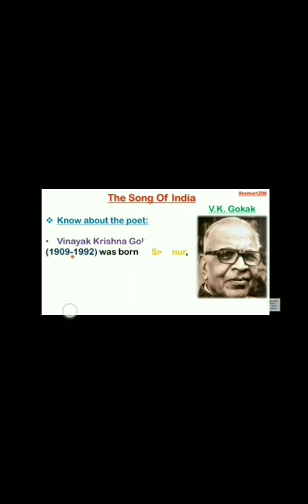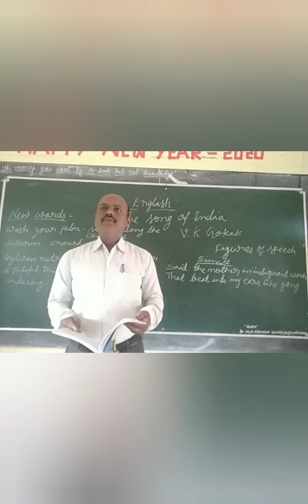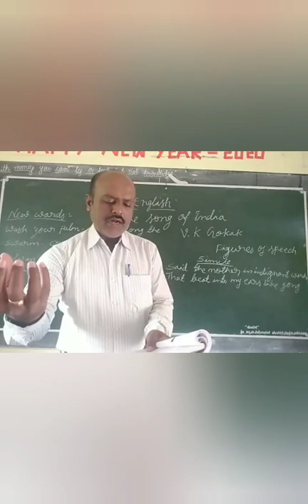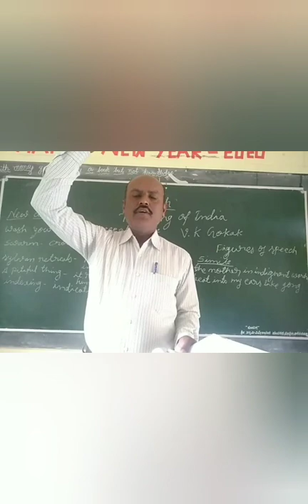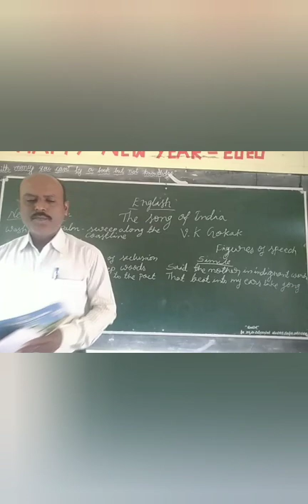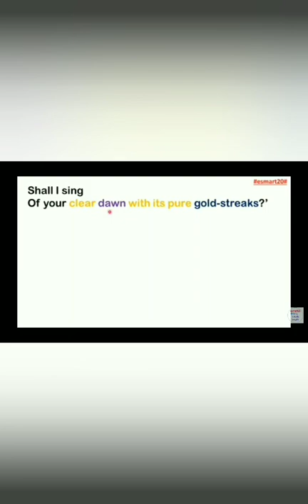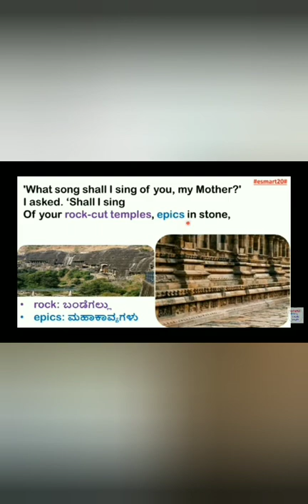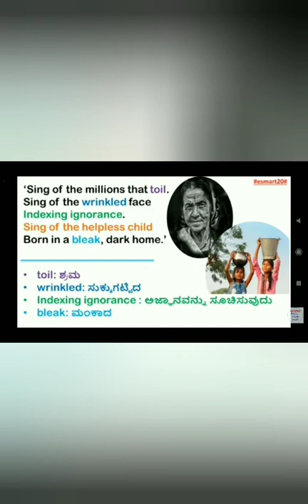10 The song of India part 1